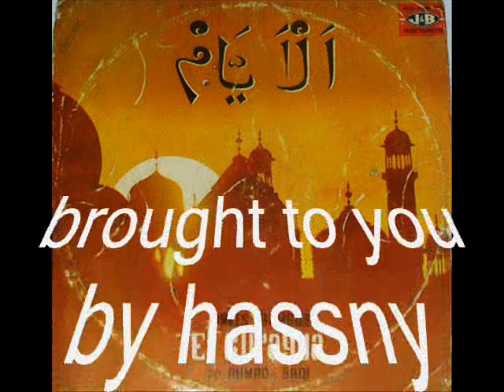muhammad nuh & og el surayya _ al id